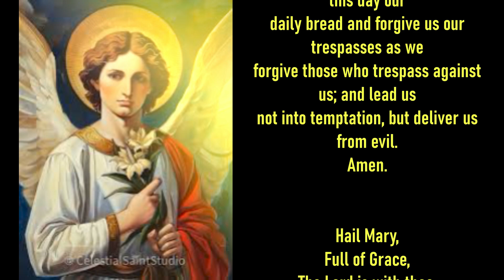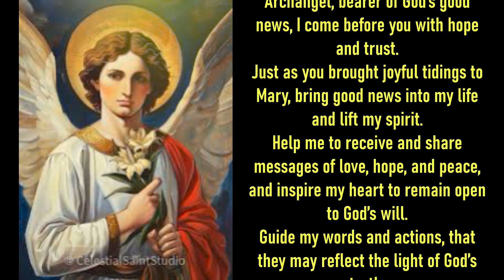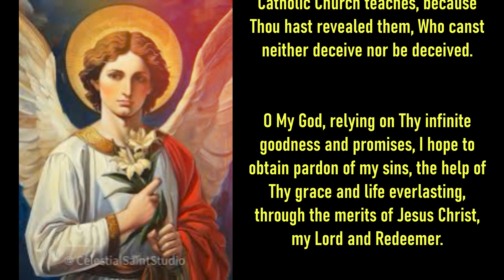Archangel Gabriel's Surprising Response to Faith's Prayer!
Unlock the power of heartfelt Catholic and Christian prayers designed to bring strength, healing, and a closer connection to God. In this video, discover transformative prayers that speak directly to the soul, guiding viewers on a journey of spiritual growth and enlightenment. From deep intercessory prayers to those focused on peace, protection, and divine wisdom, this collection is a valuable tool for anyone seeking a renewed spiritual path. Join us in prayer, and let God’s grace fill your heart and life.

Explore More:
Looking to deepen your spiritual journey? This guide combines faith-based wisdom with practical steps for achieving peace and purpose in everyday life.